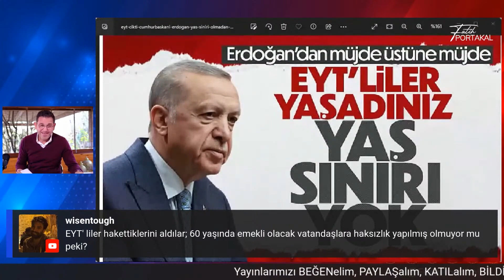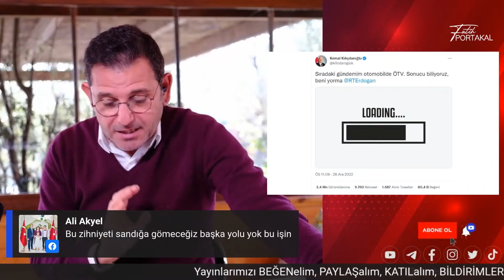EYT'DE ASLINDA KİM KAZANDI? ERDOĞAN KARŞI OLDUĞU EYT DÜZENLEMESİNE NEDEN İMZA ATTI?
Eyt sonunda çıktı! Uzun yıllar erken emekliliğe karşı olan iktidar sonunda eyt'yi onayladı! Katar'dan gelecek sıcak paranın bu kararda bir etkisi var mı? Yaş sınırlaması koymamasının arkasında neler var? Detaylar Fatih Portakal ile Sözün Özü'nde.

Destek Olmak için bize KATILabilirsiniz.

"EYT'DE ASLINDA KİM KAZANDI? ERDOĞAN KARŞI OLDUĞU EYT DÜZENLEMESİNE NEDEN İMZA ATTI?"  videomuz ilginizi çektiyse göz atmak isteyebileceğiniz diğer içeriklerimiz: